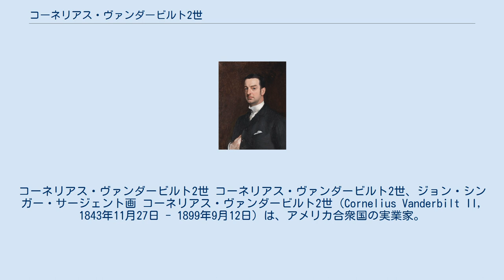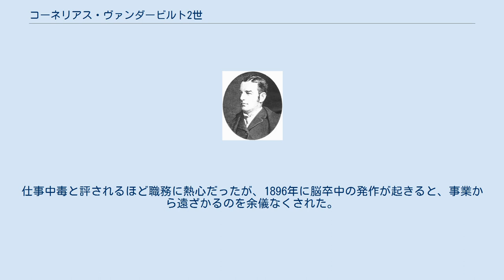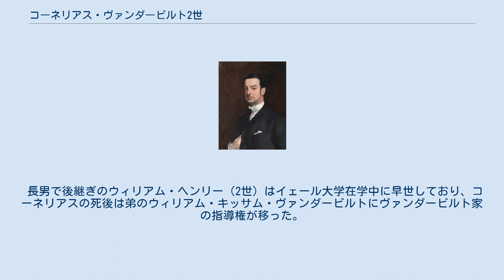コーネリアス・ヴァンダービルト2世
コーネリアス・ヴァンダービルト2世 コーネリアス・ヴァンダービルト2世、ジョン・シンガー・サージェント画 コーネリアス・ヴァンダービルト2世（Cornelius Vanderbilt II, 1843年11月27日 - 1899年9月12日）は、アメリカ合衆国の実業家。
同国屈指の富豪ヴァンダービルト家の相続人の1人で、鉄道王コーネリアス・ヴァンダービルト（1世）の嫡孫。
 ウィリアム・ヘンリー・ヴァンダービルトとその妻のマリア・ルイーザ・キッサム（1821年 - 1896年）の間の第1子、長男としてスタテン島のニュードープに生まれた。
同名の祖父コーネリアス（1世）のお気に入りの孫息子で、1877年に祖父が死去した際は500万ドルの遺産を相続した。
1867年、ニューヨークのサント・バーソロミュー監督派教会（St. Bartholomew's Episcopal Church）の日曜学校の学友だった幼馴染みのアリス・クレイプール・グウィンと結婚した。
コーネリアスはマンハッタン5番街に建てた本邸、ロードアイランド州ニューポートに建てた夏の別邸ブレーカーズを行き来しながら暮らした。
 YMCA、赤十字、救世軍などのプロテスタント系の慈善事業に積極的に関わり、あまりにフィランソロピーに熱心に取り組んだせいでヴァンダービルト家の資産を目減りさせたと言われる。
また名門クラブのニューポート・カントリークラブ（Newport Country Club）の会員でもあった。
1885年に父が死ぬと、7000万ドルの遺産を相続したほか、ニューヨーク・セントラル鉄道の社主の地位を引き継いだ。
仕事中毒と評されるほど職務に熱心だったが、1896年に脳卒中の発作が起きると、事業から遠ざかるのを余儀なくされた。
 長男で後継ぎのウィリアム・ヘンリー（2世）はイェール大学在学中に早世しており、コーネリアスの死後は弟のウィリアム・キッサム・ヴァンダービルトにヴァンダービルト家の指導権が移った。
 妻アリスとの間に4男3女の7人の子女をもうけた。